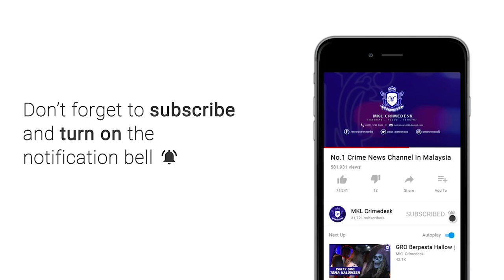MKL Crimedesk | Lori Terbabas Pemandu Tersepit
Seorang lelaki tersepit selepas lori 3 tan yang dipandunya kemalangan di jalan susur terowong Jalan Tun Razak awal pagi tadi.

Mangsa di katakan terpaksa menahan kesakitan selama 2 jam sebelum berjaya dikeluarkan.

Kejadian dilaporkan jam 11.30 malam tadi selepas disyaki melanggar tembok terowong.

Pusat Gerakan Operasi Kuala Lumpur menerima panggilan kira kira jam 12.11 pagi tadi mengerahkan dua jentera dari Balai Bomba dan Penyemat Keramat dan Tun Razak dengan kekuatan 16 anggota dan pegawai.

Sebaik tiba.. Mangsa masih di tempat duduk pemandu dalam keadaan cedera dan sedar.

Bagaimanapun mengalami kesukaran untuk mengeluarkan mangsa tersepit kerana kebocoran diesel kenderaan berkenaan.

Mangsa cedera di kedua dua bahagian kaki dan di bawa ke Hospital Kuala Lumpur.

Punca awal kejadian masih dalam siasatan.